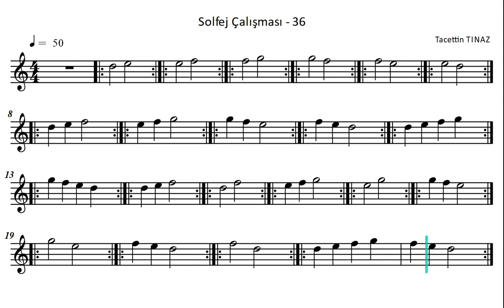84. Solfej Çalışması - 36 | Müzik Eğitimi